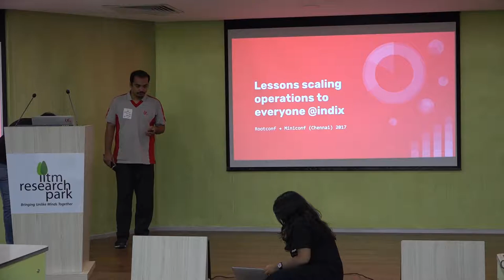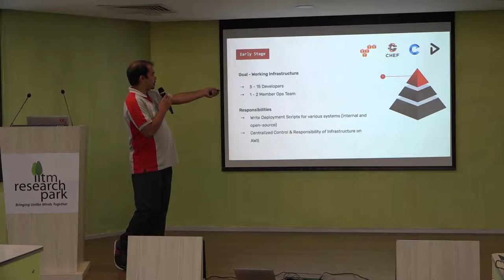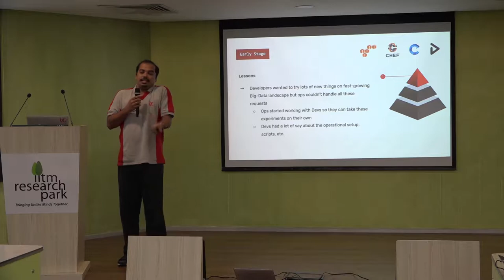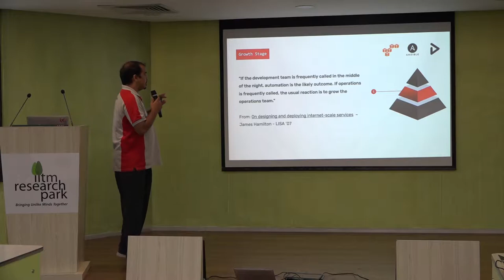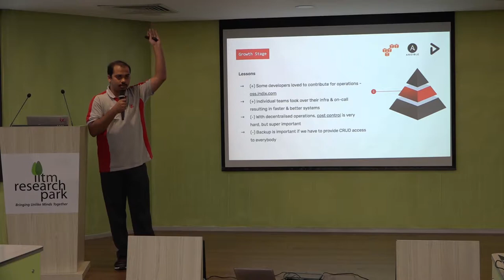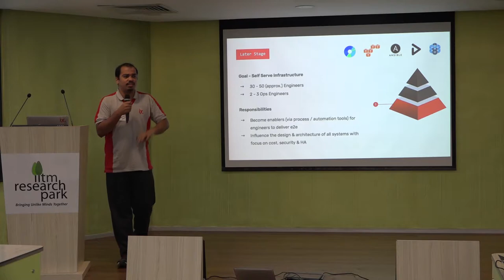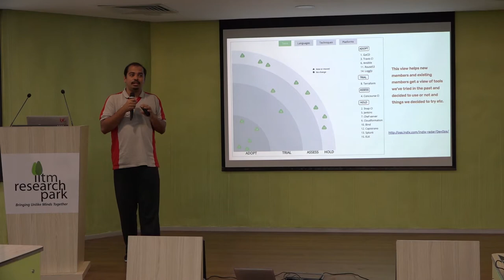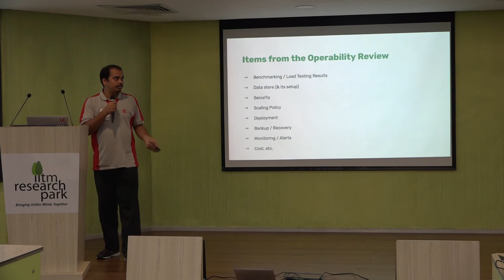Lessons scaling operations to everyone @indix - Ashwanth Kumar, Indix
At Indix we collect and process lots of data. As our data size grew so were the operational difficulties surronding them. When we were a team with small number of developers and a single ops person, using a centralised configuration management system made a lot of sense. Any changes would go through him resulting in a very less overhead. As we scaled our team that single person became a bottleneck for different teams. He wasn’t able to cope up with new things that individual teams wanted to try for their respective set of challenges. This lead to individual teams stepping up to manage their own infrastructure parts on AWS.

That’s when we realised we needed a more de-centralised, respective team owned configuration management across the organization. While most teams welcomed the change, some teams with no prior operational experience found this transition very hard. After a lot of attempts we started using a self-serviced, resource based scheduling for individual services for these teams.

Self managed infrastructure is a dream to any operational team in an organization, but it does come with it’s fair share of challenges.

In this talk, I’ll cover our problems, mistakes and learnings over the years on scaling the operations to everyone at Indix and how some our technology choices were influenced by them.

Ashwanth Kumar is a Principal Software Engineer working in Data Ingestion Team @indix. While he’s not fiddling with distributed Systems and data. He contributes to Open Source and helps organises meetups and tech events in the City. He writes Scala at work and Go at home.